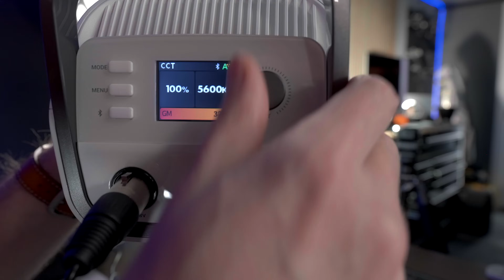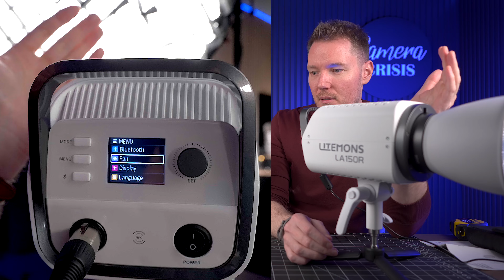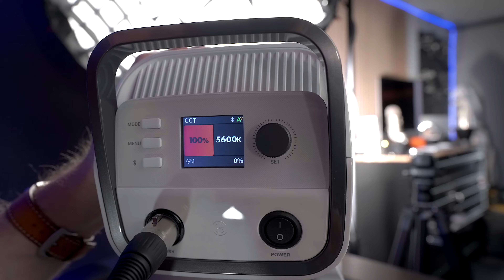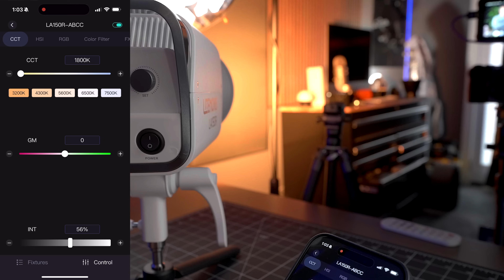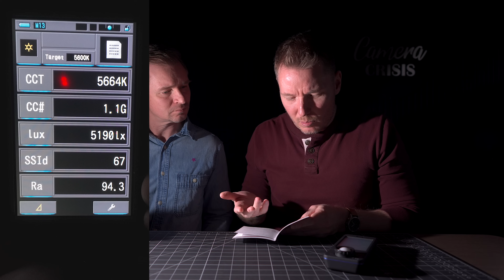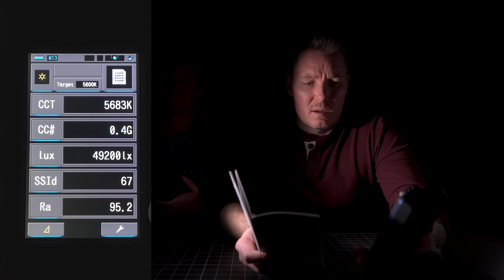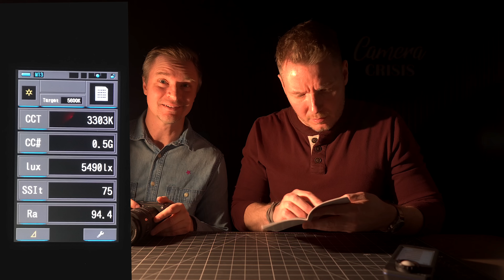Gerald Undone Does His Nerd Tests on The Godox Litemons LA300R, LA150R and the ML100bi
Godox ML100Bi
Godox LA200R

Store 2:  10% FOR ALL PRIME MEMBERS (Time: 12/15-12/31)
Godox LA 150R
Godox LA300R
Godox ML100bi
Godox LA200R

Big Thanks to @geraldundone

Time Stamps:
0:00 Intro
1:12 Background
1:45 Intro To Products
2:42 Menu And Setup
8:49 ML100 Bi Light
11:20 Umbrella Holder
11:50 Yoke and Holder
13:18 Cord Length
14:10 Brightness and Color Accuracy
16:40 Tungsten Brightness and Color Accuracy
17:55 Price